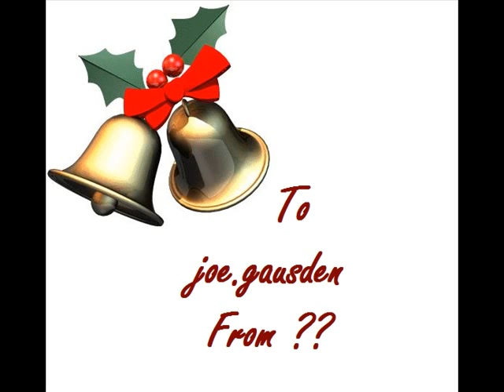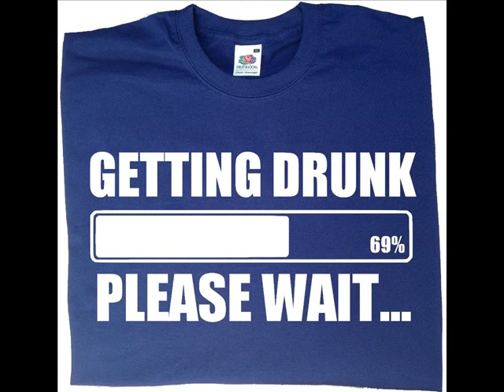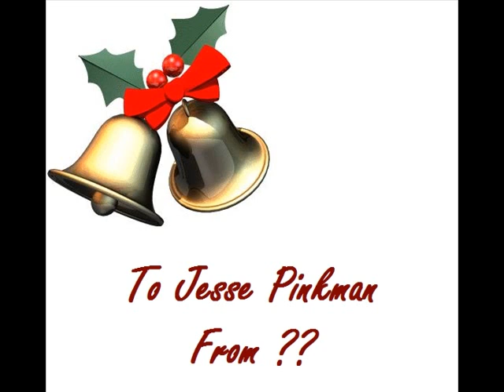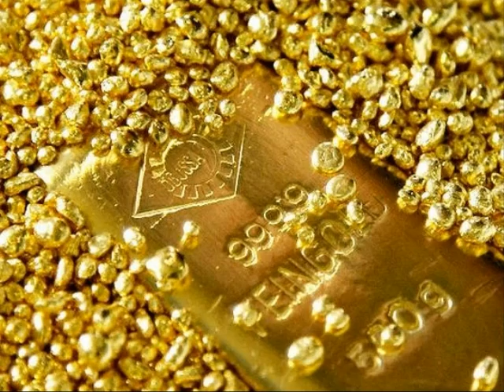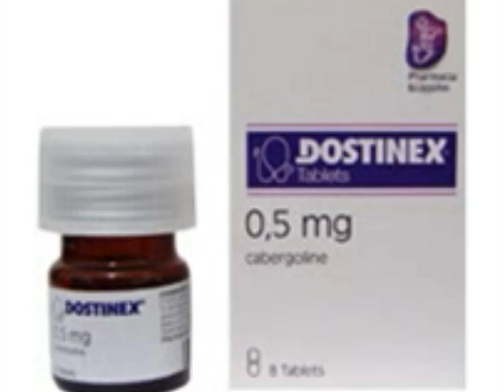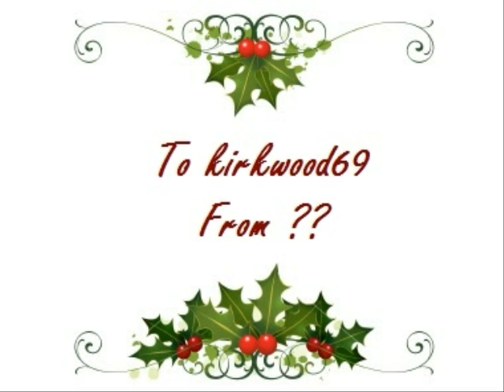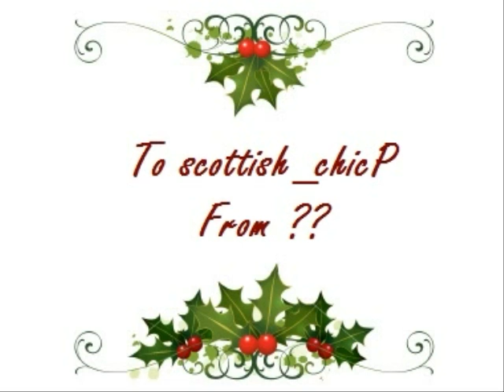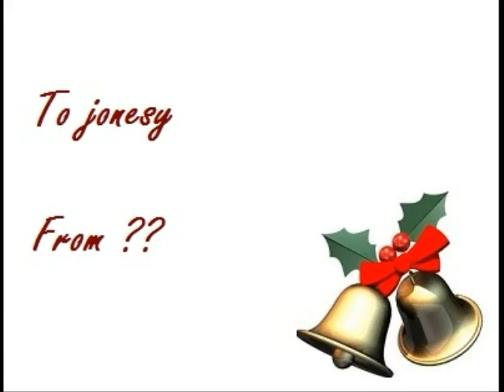SecretSanta2013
Christmas 2013.  JKB members give each other cyber-pressies.

Jambos Kickback Secret Santa 2013

1. We Wish You A Merry Christmas
4. Dance Of The Sugar Plum Fairies
6. Jingle Bells

2. Joy To The World
3. Good King Wenceslas
5. Ding Dong Merrily On High